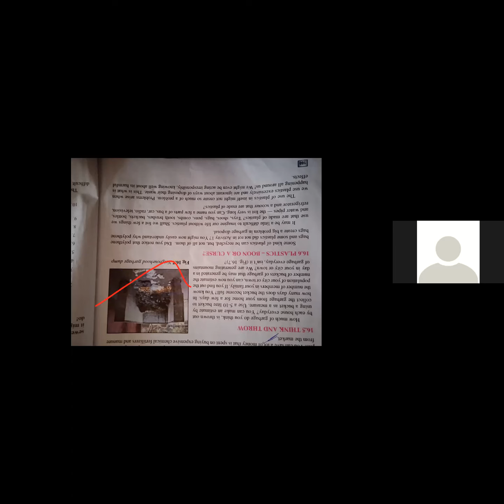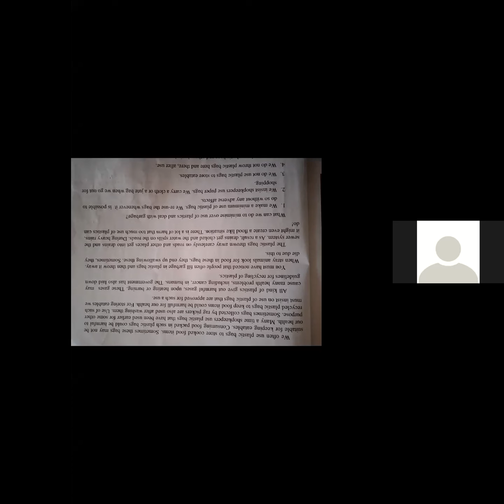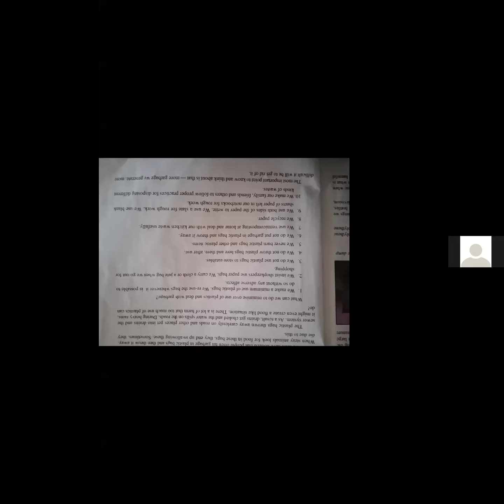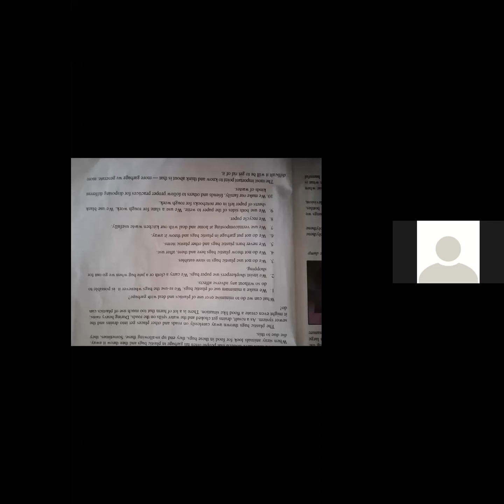Science 6th 08/09/21